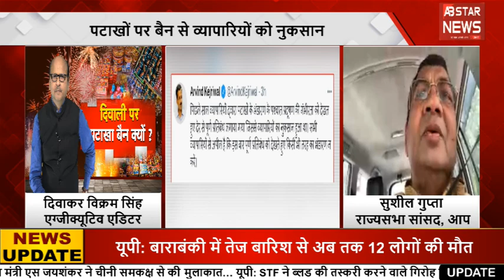पटाखे बैन क्यों ? | Crackers ban | why firecrackers ban | why cracker ban | Sushil Gupta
Cracker ban

why firecrackers ban
why cracker ban
diwali
diwali 2021
diwali crackers
diwali crackers ban
crackers
crackers ban
crackers ban in delhi
aam aadmi party
arvind kejriwal ban crackers
crackers ban on delhi
why diwali crackers ban
why crackers not ban for aap
aap party
aam adami party news
sushil gupta
sushil gupta aap party
sushil gupta on crackers
crackers sound
crackers news
crackers news 2021
Diwali 2021
happy diwali